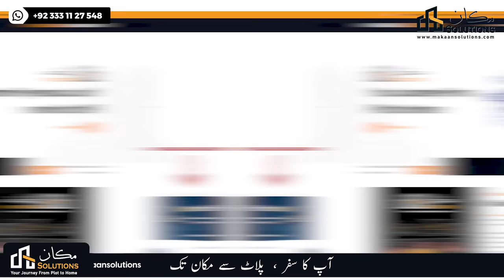Blue World City | Waterfront Block | Makaan Solutions | Rizwan Cheema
Blue World City | Makaan Solutions | Rizwan Cheema

Blue World City location Islamabad
Blue World City flats apartments
Blue World City Islamabad plot prices